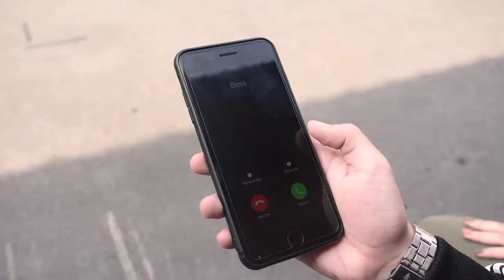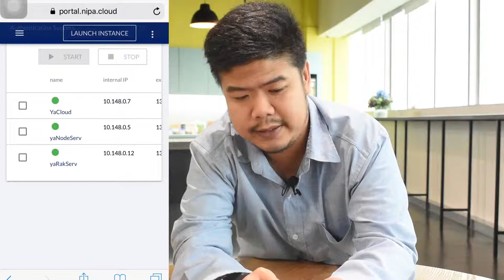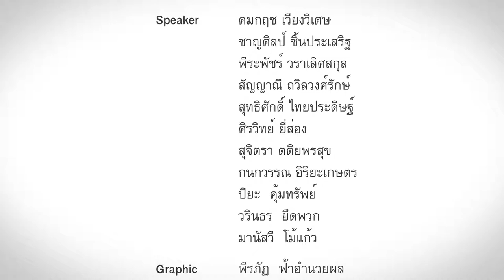Cloud เด็ด Clouder | EP.3 Cloud เข้าถึงจากที่ไหนก็ได้?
Cloud เข้าถึงจากที่ไหนก็ได้?
จริงหรือ? มาหาคำตอบในรายการ Cloud เด็ด Clouder คุยแซ่บเวอร์กับคนทำคลาวด์

สนใจด้าน Public Cloud / Private Cloud
Line@: @nipacloud
Inbox : m.me/nipa.cloud
สนใจด้าน OpenStack Training
Line@: @nipacloud